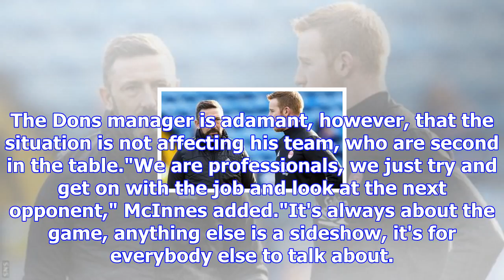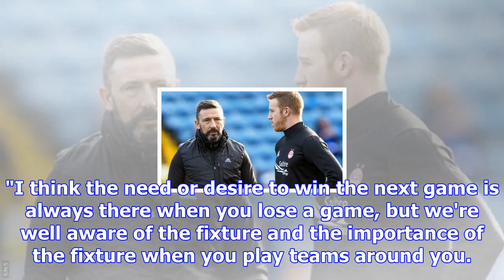Aberdeen: derek mcinnes ignores rangers speculation "sideshow"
Aberdeen manager Derek McInnes says the speculation linking him with Rangers is not affecting his pl...